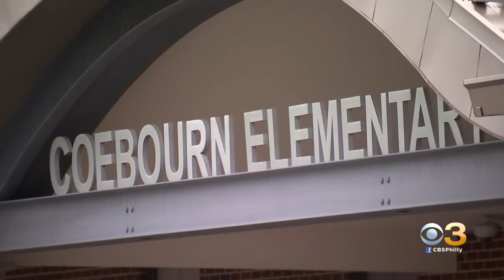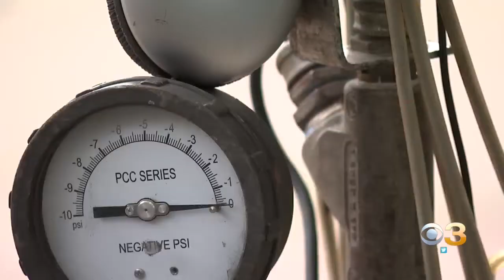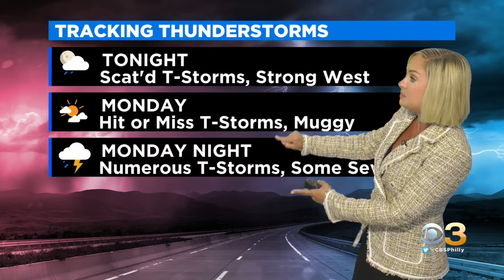South Joel's Comedy Club Hosts Royersford First-Ever Pridezilla Event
It's the largest all-day pride event in the Philadelphia region.